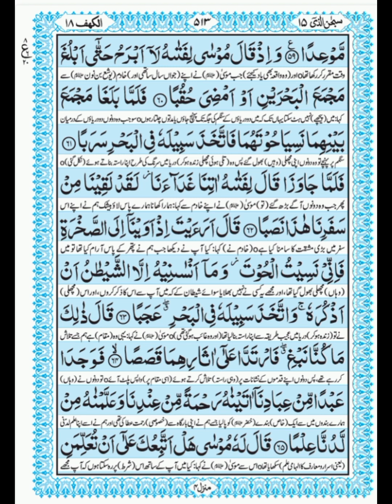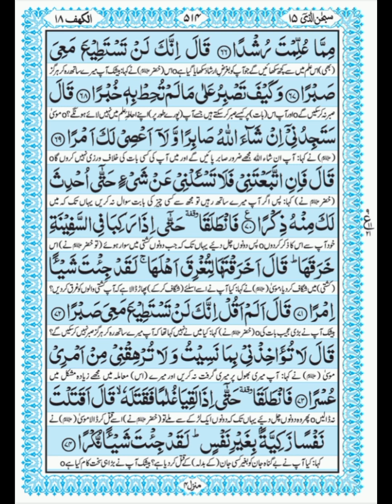Para 15 Full | Beautiful Recitation Of Quran| With Arabic Text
Muhammad Umer Youngest Blind Neurodiverse Hafiz e Quran Reciting Para 15.